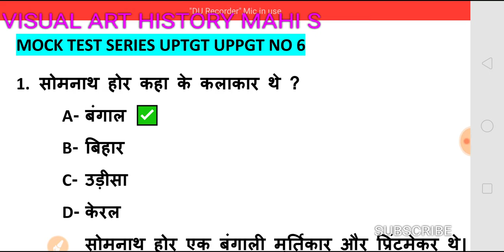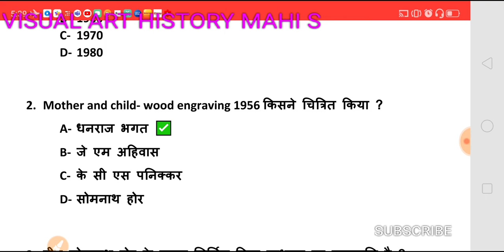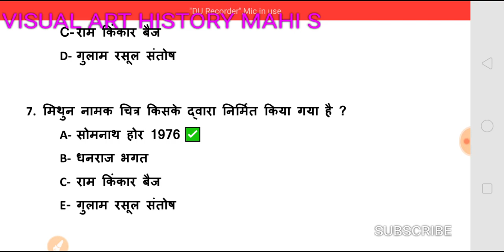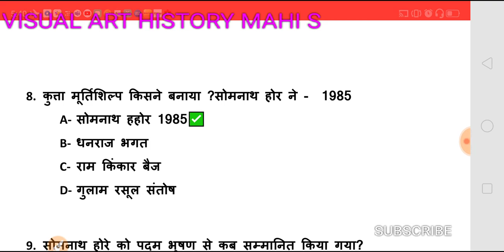UPTGT/UPPGT MOCK TEST NO-6 SOMNATH HORE